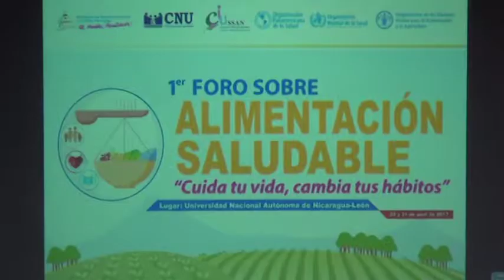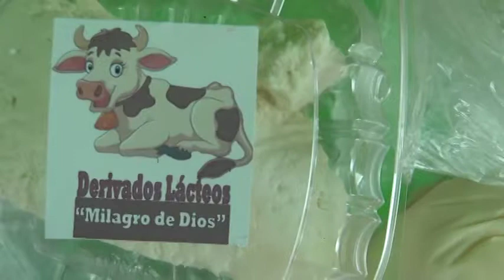1er Foro de Alimentación Saludable "Cuida tu vida, mejora tus hábitos"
Mi Universidad / VOS TV